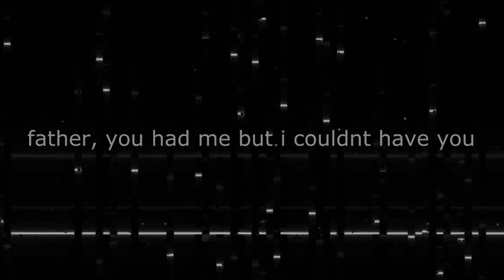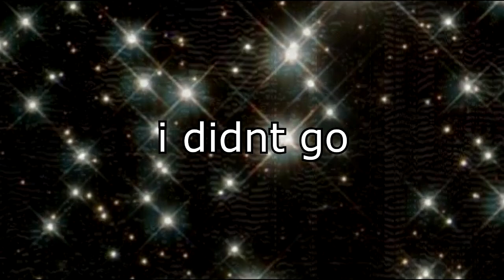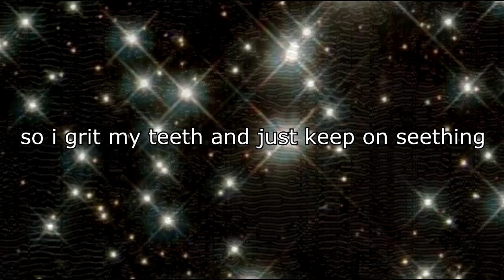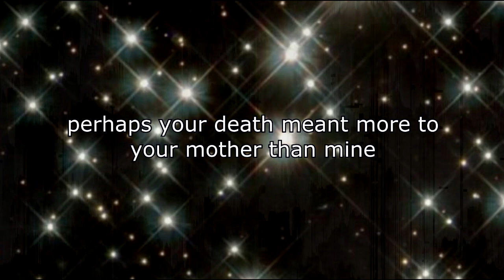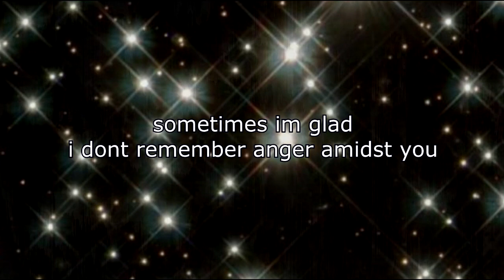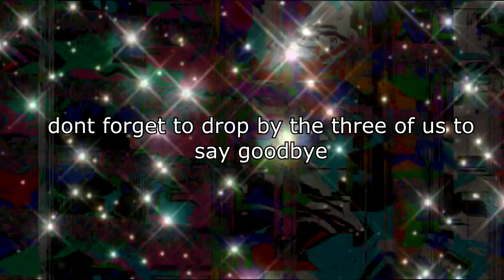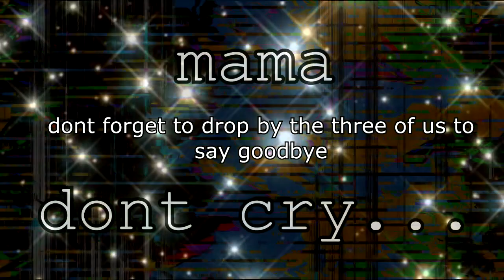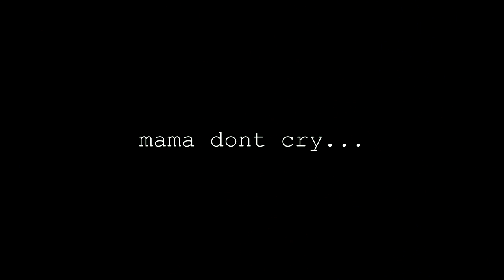2009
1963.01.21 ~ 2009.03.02